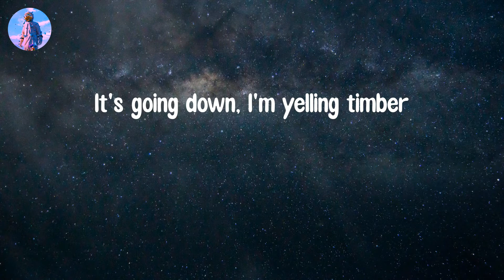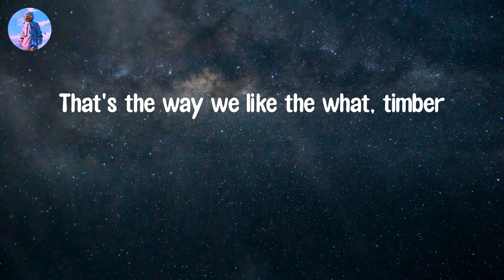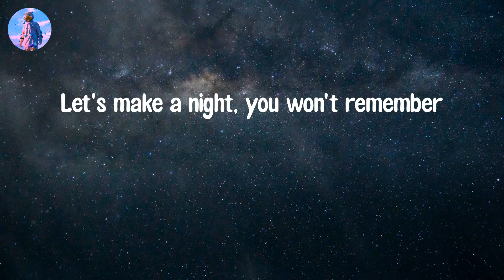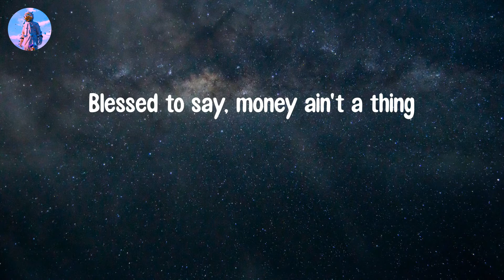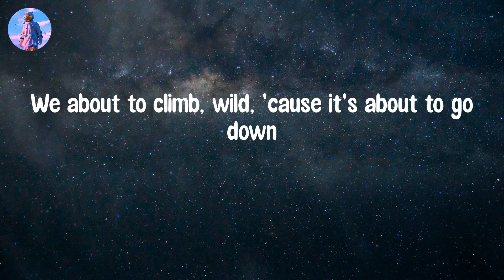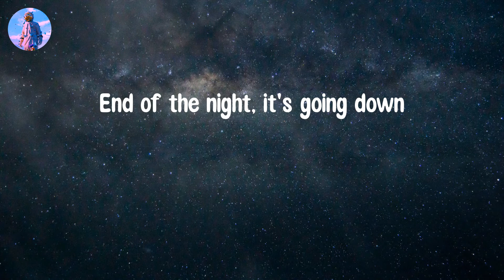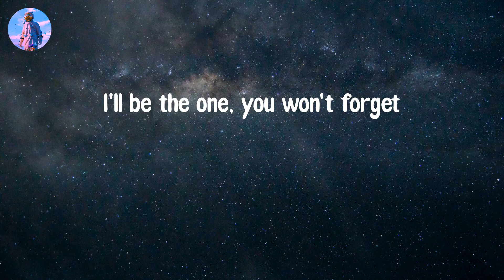𝙏𝙞𝙢𝙗𝙚𝙧 - 𝙋𝙞𝙩𝙗𝙪𝙡𝙡 (𝙇𝙮𝙧𝙞𝙘 𝙑𝙞𝙙𝙚𝙤)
Lyric video: Timber - Pitbull